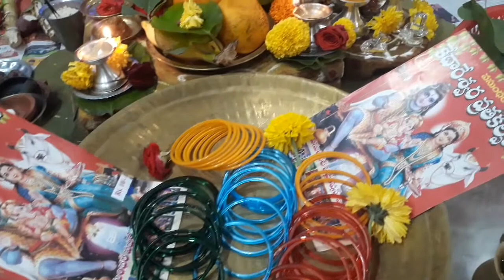Magha poornima | 2020 | Importance | మాఘపౌర్ణమి పూజ | విశిష్టత | ramaratnam vlogs